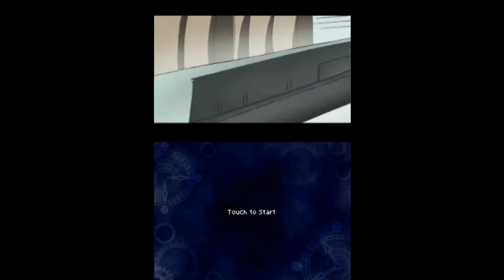Let's Play Chrono Trigger DS - Part 1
Hello everyone! Welcome to the beginning of my next lp, Chrono Trigger DS. I loved this game so much when I was little and it is one of my favorite games of all time. I hope you will enjoy this game as much as I did and still do.